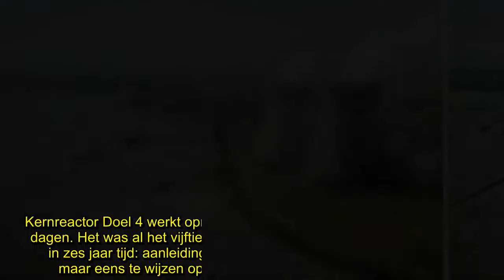✅ 15 incidenten met kerncentrales in 6 jaar tijd, maar volgens Electrabel is er “te veel paniekzaaie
✍ Kernreactor Doel 4 werkt opnieuw naar behoren, na een panne van twee dagen. Het was al het vijftiende incident met een Belgische kernreactor in zes jaar tijd: aanleiding voor sommige politieke partijen om nog maar eens te wijzen op de “onveiligheid van de kerncentrales”. Maar volgens uitbater Engie Electrabel én kernfysicus Nathal Severijns (KU Leuven) is die reactie overtrokken, en deels gevolg van de (te) snelle communicatie van de nucleaire waakhond FANC. “Onze centrales zitten vast in een negatieve beeldvorming.”  “Verouderd en onbetrouwbaar.” Na een nieuw incident in een van de twee Belgische kerncentrales waren oppositiepartijen SP.A en Groen er als de kippen bij om de nucleaire installaties in vraag te stellen ...   ...